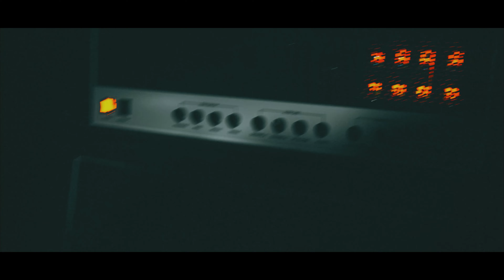Первое впечатление Guitar Lavka! Гитары из Канады! Norman, Art & Lutherie, Seagull, Godin!!!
Мы находимся в Самаре, ТЦ "Сила Спорта", Московское ш., 17, этаж 2, секция 227 "GuitarLavka"

Звоните, пишите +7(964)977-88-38 whatsapp / viber / telegram.